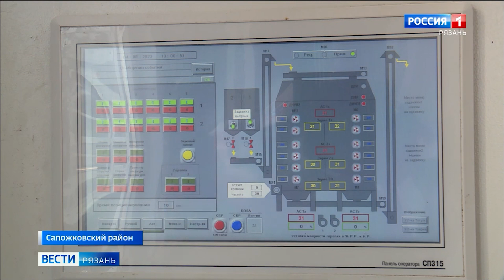Зерносушилка Vesta производительностью 100 тонн в час запущена в Рязанской области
Зерносушилка Vesta производительностью 100 тонн в час запущена в Сапожковском районе Рязанской области